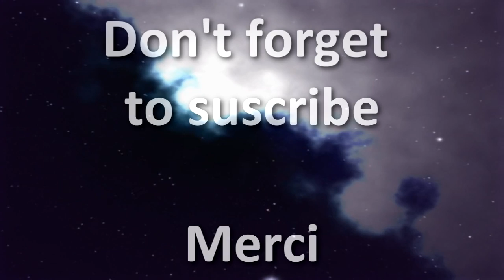Fragmovie Raptor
Cette fragmovie a été édité par moi-même (final-lionel)
T-4ZBK_Raptor est mon 2e compte pour mw3.

Merci
Une fragmovie comme celle-là prend pas mal de temps donc ne mettez pas de dislike.
Merci

Ma prochaine fragmovie sera sur mw3 et sera éditée par DDdarknomadDD.
Petite dédicace à lui ;)